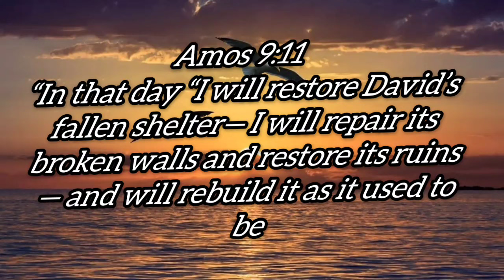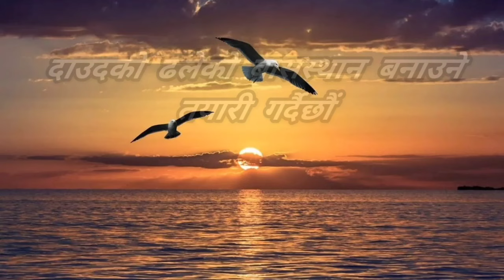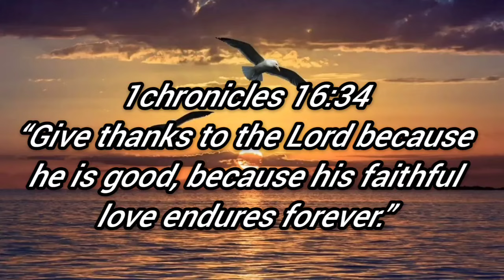Rohit thapa | JIWAN YO | lyrics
nepali Christian song jiwan to lyrics music video
@rohit thapa
@SR Diaries